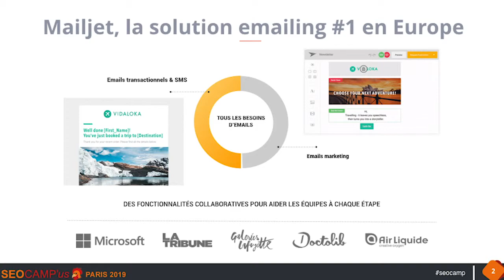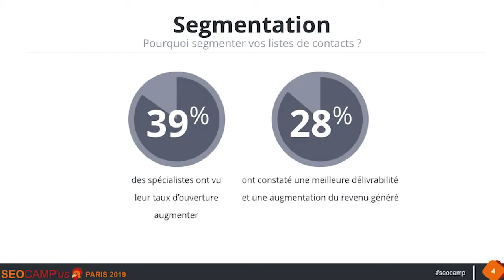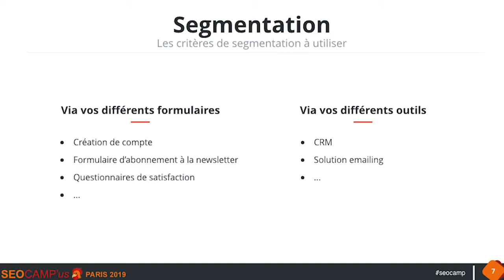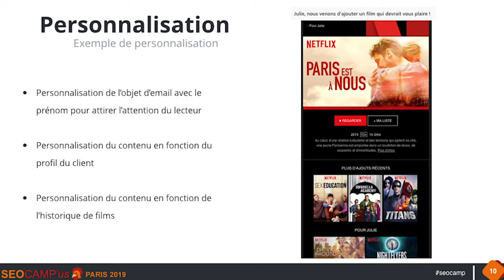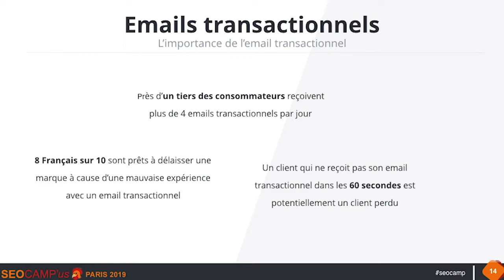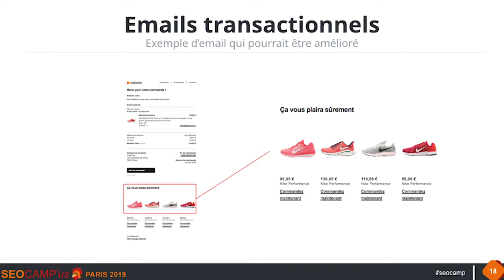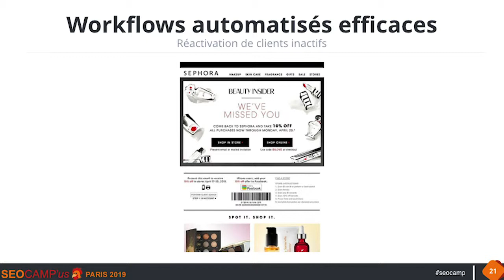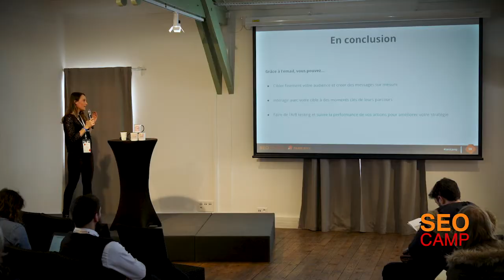Pourquoi l'emailing est un canal de comm' digitale à ne pas manquer - Julie Paci - SEOCamp'us Paris